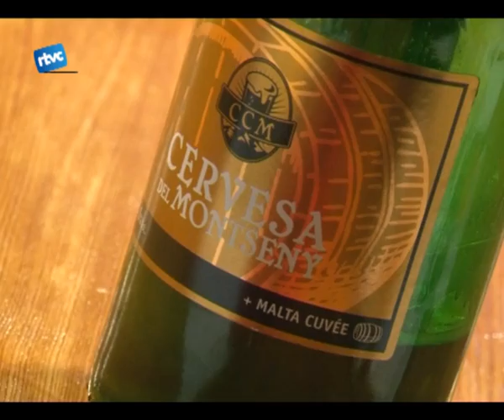Tast al Tarambana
Les cerveses del Montseny, beguda de la terra, són un dels productes clau de bar Tarambana. Tant és així, que aquest local va decidir premiar aquesta organització com a millor empresa col•laboradora.  Dilluns passat es combinava aquesta tradicional beguda amb tota classe de formatges.